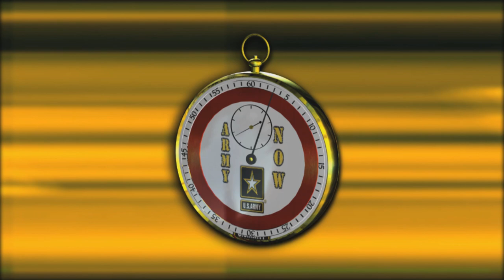The Army's new eight-labs-in-one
The Army's new eight-labs-in-one opens in Detroit.